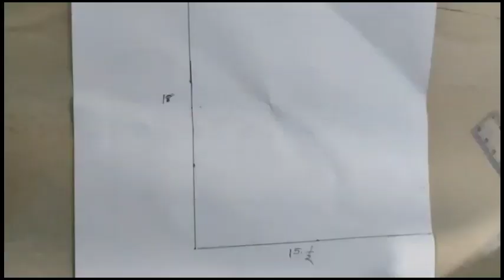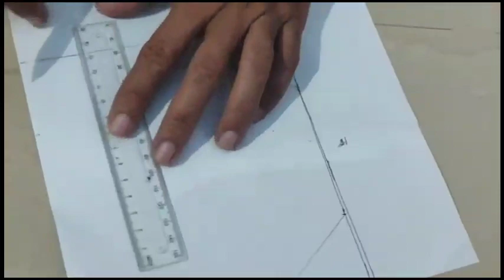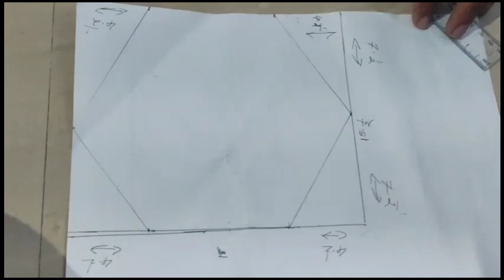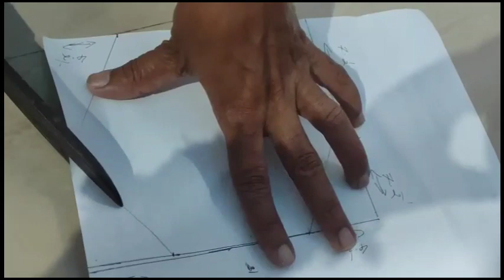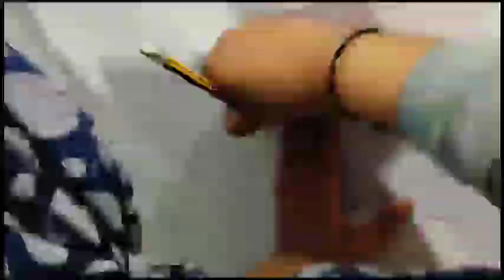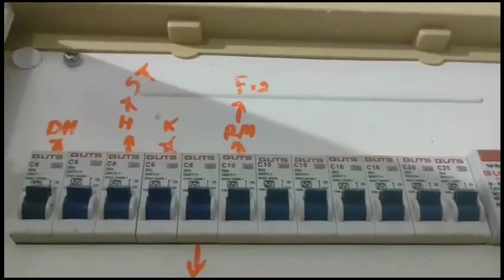3D wall texture design| 3D wall painting| 3D wall decoration effect design ideas| interior design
3D wall texture design| 3D wall painting| 3D wall decoration effect design ideas| interior design

SIBLINGS CORNER #